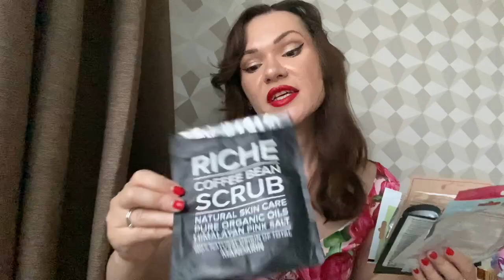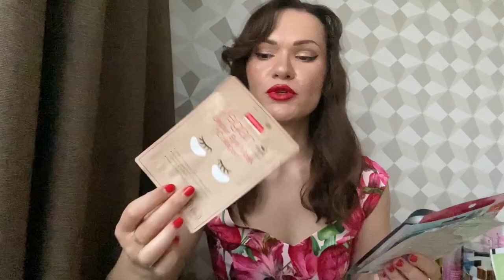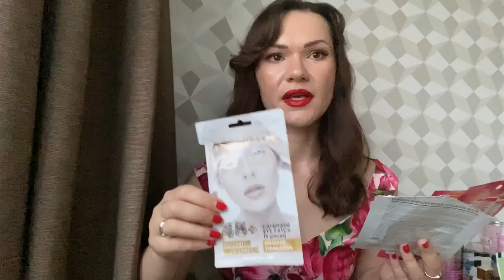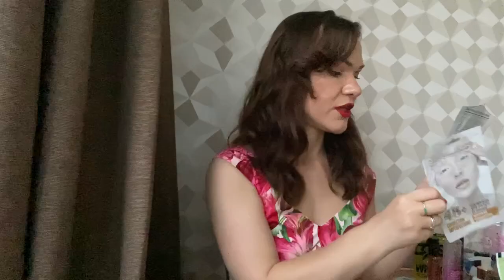Пустые баночки. май 2023.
Поддержать мой канал:
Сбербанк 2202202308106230